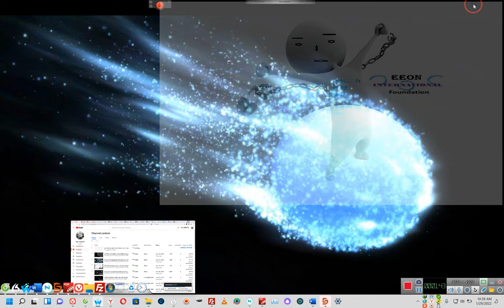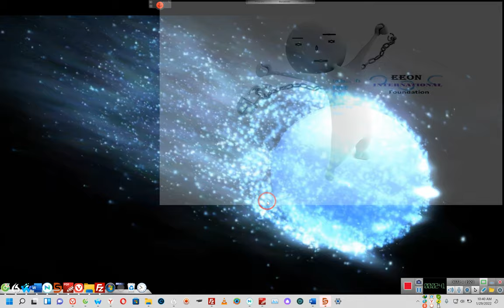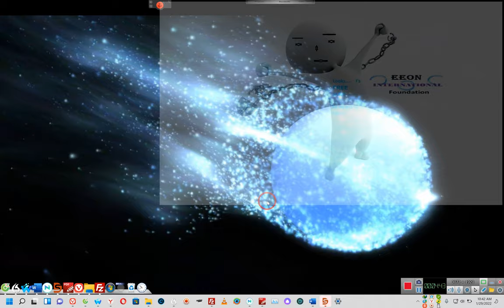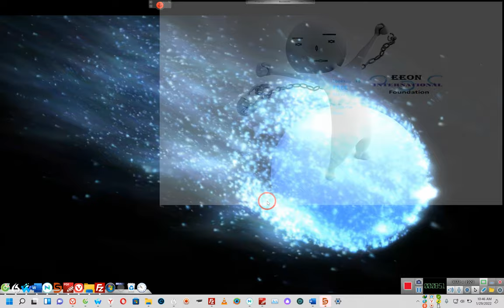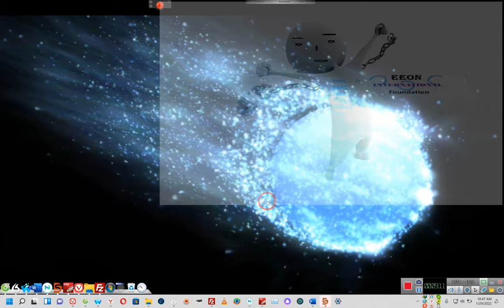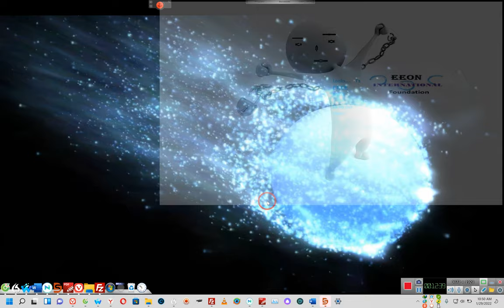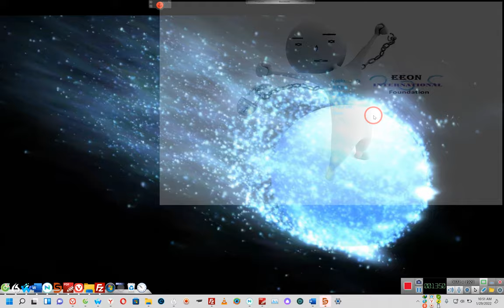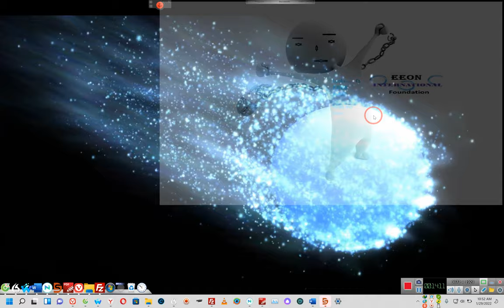"LIFE IS LIFE" Whether with or without Possibilities you just have to understand what it means- 1/29